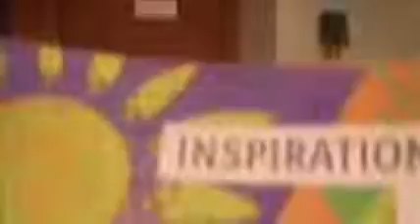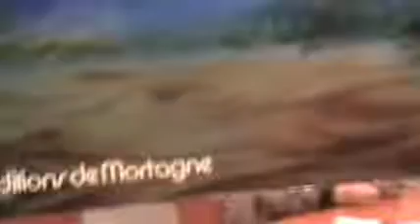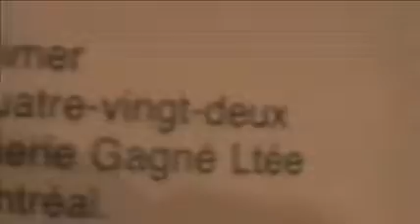Jacques Halbronn, entretien avec louise haley ( alias Madame Minou), Montréal (Québec) 2009